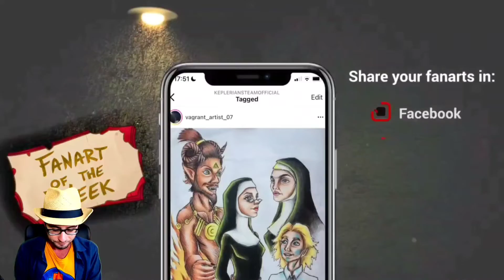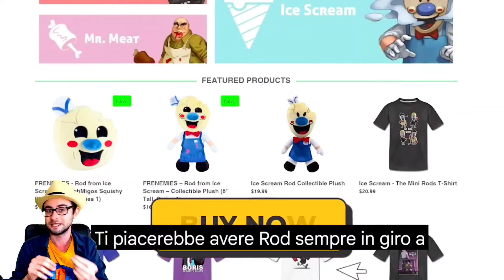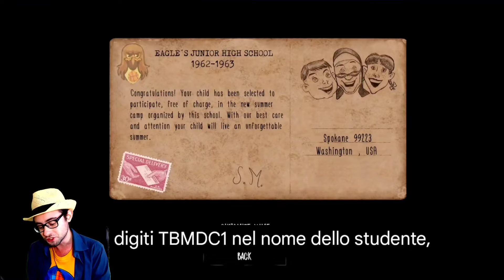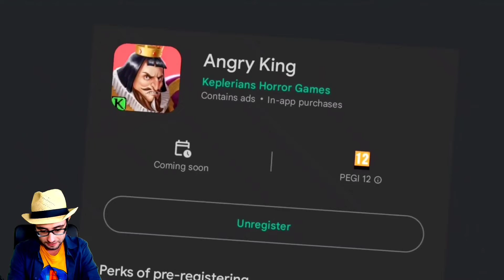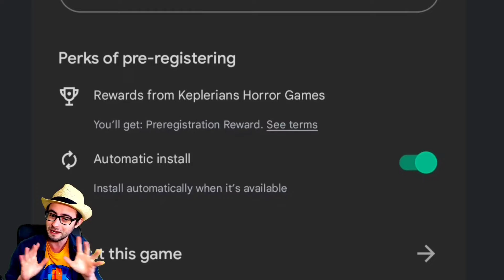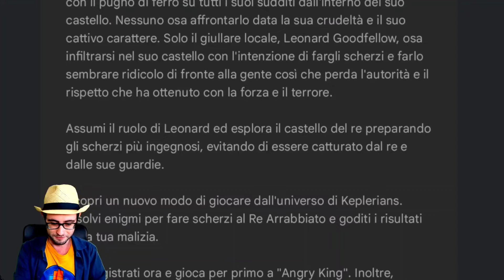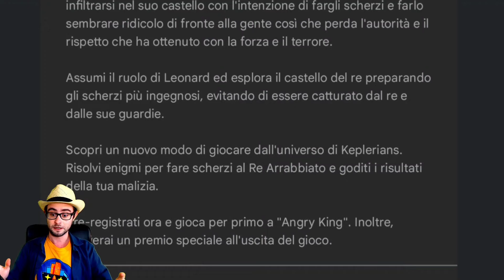NUOVO GIOCO dai CREATORI di ICE SCREAM in PRE REGISTRAZIONE 😃 ANGRY KING Data di uscita - ITA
Ice Scream 7 finalmente è arrivato e ora è in arrivo Ice Scream 8 e Ice Scream United 😃 e tra l'altro sta arrivando Angry King nuovo gioco 😃

Scopriamo nuovi segreti del gelataio di Angry King , Ice Scream 8 e Ice Scream United 😃
Buona visione!